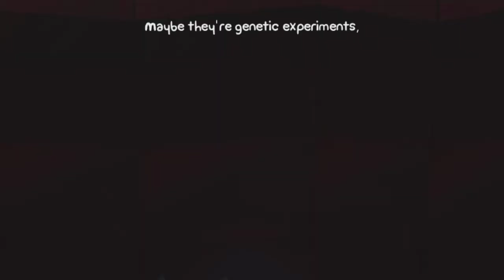Part 8: Hideously adorable Abominations -- Let's Play Battleblock Theater [BLIND; CO-OP]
Co-op gameplay with live commentary on Battleblock Theater. My partner in crime is none other than the lovely Celila This is a blind Let's Play. Enjoy!

• Battleblock Theater is owned by Microsoft Studios.